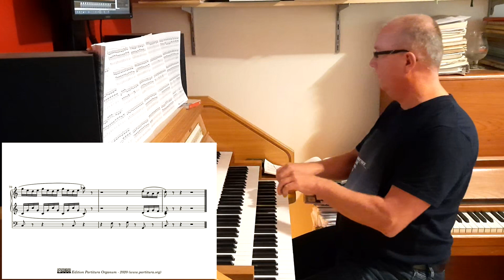Pietro Alessandro Yon, Humoresque "L'organo primitivo" (Toccatino for Flute)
Glossing through some compilation editions last week, I came across this piece. Though the composer was largely unknown to me, the music looked interesting enough, so I wanted to give it a try. Now that I have read some more about this composer, I know it is actually his most well known work. Well, that's probably why it was included in that compilation edition with compositions from many different composers.

The humoresque is subtitled 'Toccatina for flute'. And with reason. It is to be played on a single flute stop and consists of lots of fast notes in a sort of perpetuum mobile. Though it made me think more of Leroy Anderson's "The typewriter" than of the many famous French toccatas that bear the same characteristics.

The piece is supposed to be played on one flute stop, yet I actually use two: the Bourdon 8' of the Grand Orgua and the Flute Harmonique 8' of the Récit. That sounded way better to my ears than either stop alone. And Yon won't complain ( I hope).

The recording was done with the Hauptwerk software and the sampleset, made by Sonus Paradisi, of the Cavaillé-Coll organ in the St. Omer church in the city of St. Omer